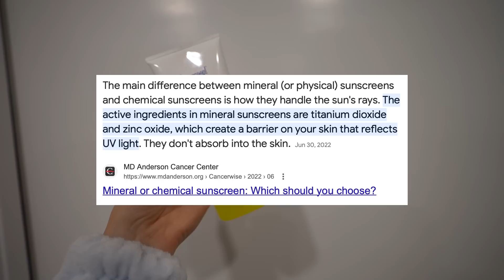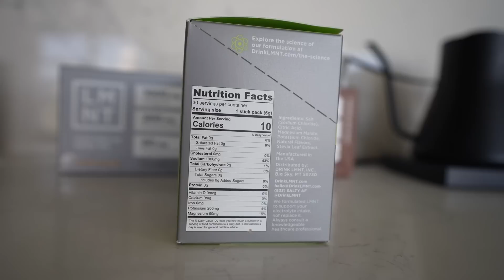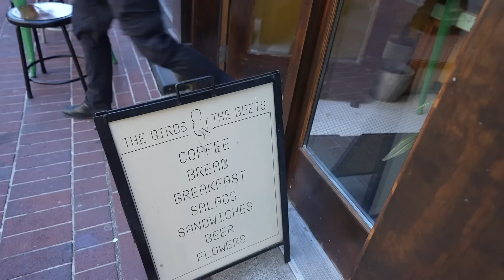5am Morning Routine for Summer *productivity but realistic tips & GRWM for the gym"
Morning routins are great, but come aummer time we tend to be less grind mode and more flow mode. So ive leaned into it! Herws how i stay productive in the summer time, Grwm for the gym, skin care hacks, and more! While enjoying the sunmer!